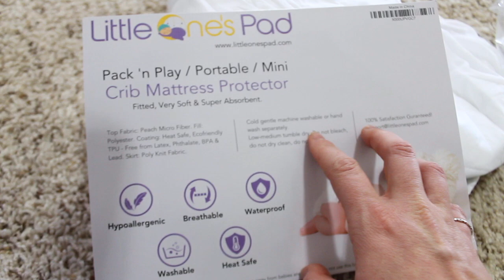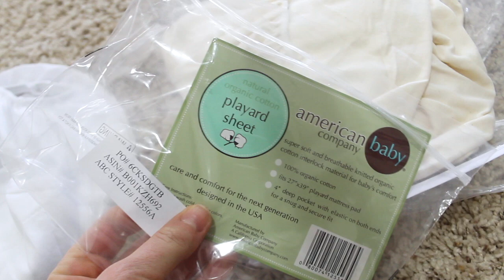Twin Pregnancy Vlog Weeks 31 + 32: Car Seats, Heartburn, Big Babies | Kendra Atkins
Hey guys! Today I have another pregnancy update on my twin pregnancy. I hope you enjoy!

|PRODUCTS MENTIONED|

|PREVIOUS VIDEOS|

Hi everyone! My name is Kendra and I create videos on beauty, health and much more! You can expect to see meal ideas, makeup tutorials, hauls, reviews and favorites videos. I am a huge fan of incorporating natural products into my routine and will always let you know what I love. Thanks so much for stopping by and I will see you soon!

|SOCIAL LINKS|